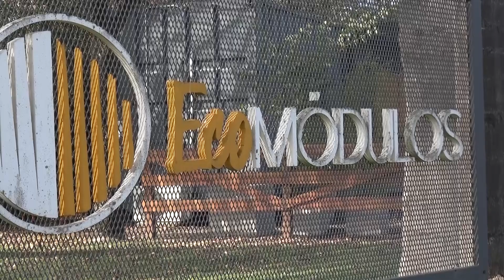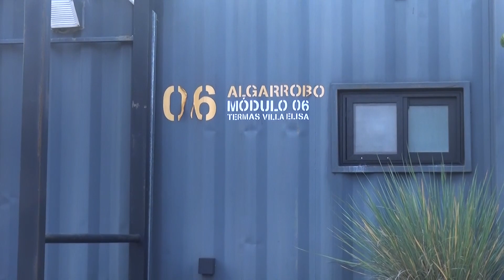MARIANO APECETCHE - NUEVOS ECOMODULOS EN TERMAS VILLA ELISA